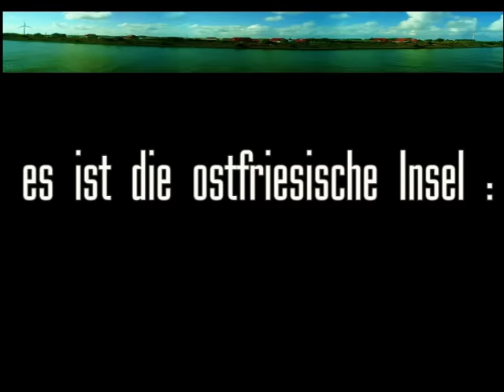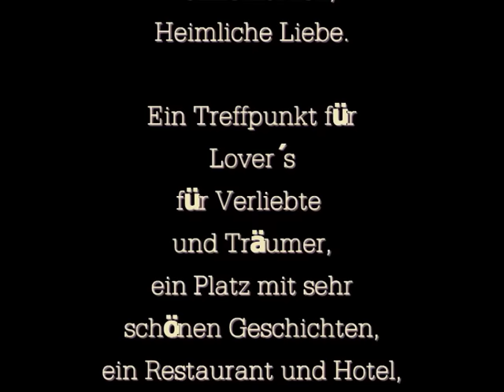Borkum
Ostfriesische Insel Borkum, Dinos von Borkum, Inselspaß , Sommer